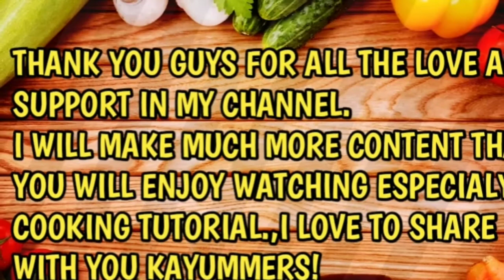NAHULI KONG GUMAGAWA NG KALASWAAN ANG DALAWANG ITO!!! | HAPPY 1000+ SUBSCRIBERS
Habang nag eedit po ako nahuli kong naghaharutan ang dalawang butiki na ito sa ilalim ng lamesita, pampagood vibes lang po ito ha.😂

SALAMUCH KAYUMMERS SA PAGSUPORTA NIYO SA CHANNEL KO KUNG WALA KAYO WALA RIN AKO DITO. LOVE YOU ALL!😍😘😘😘